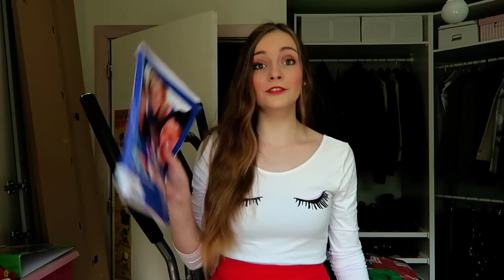4 SOORTEN OUDERS | welke soort heb jij?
­____________❤ SOCIALE MEDIA ❤____________

Hallo mensjes die dit lezen, elke youtuber heeft een beschrijving dus doe ik da ook maar zeker? Ik ben momenteel 18 jaar en natuurlijk houd ik van video’s maken. Als je me wil contacteren mag dat natuurlijk altijd via sociale media (op mijn fb antwoord ik snel). Ik film met de Canon Powershot G7 X. Ik maak verschillende video’s en heb een aantal series, die staan geordend op afspeellijsten.
Proficiat dat je dit gelezen hebt! 